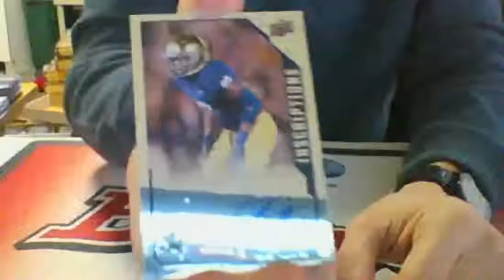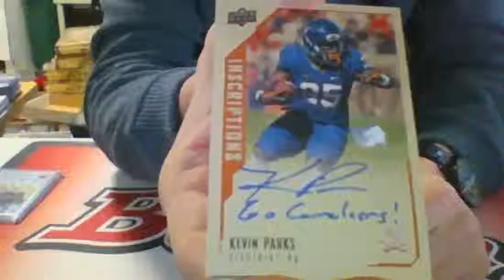2015 Inscriptions Football Personal Box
2015 Inscriptions Football Personal Box